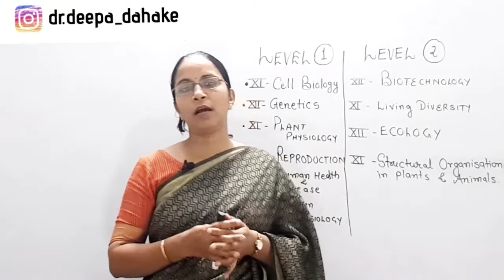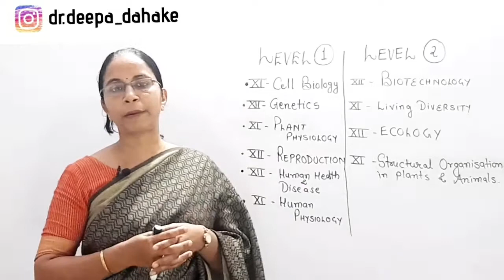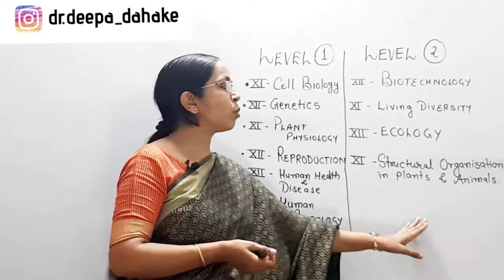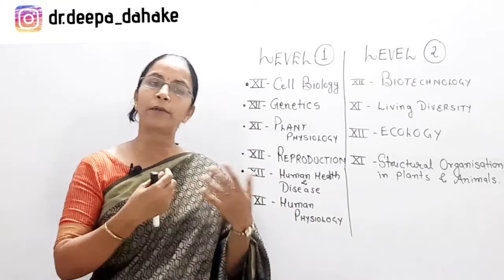NEET 2021 | Ultimate Biology plan to score 340 + in NEET BIOLOGY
In this video Dr.Deepa Dahake discuss about the complete biology plan for neet 2021.
Dr.Deepa Dahake and boost your NEET 2021 exam.Dahake maam  will talk about the neet 2021 study plan and neet 2021 strategy and share some NEET preparation tips on how to prepare for the neet 2021. Watching this session you will get all your query such as " timetable for neet 2021 ", "daily schedule for neet 2021", " how to make a daily schedule for neet 2021.
NEET expert Dr.Deepa Dahake Maam takes you through the best NEET Preparation Strategy that will help all the NEET aspirants to score well in NEET Exam and give a boost for Preparation for the NEET exam. Here we will cover all the tips and tricks of neet preparation 2021 which will helpful for the neet 2021 exam

neet ug
neet nta
neet 2021 exam crash course
neet 2021
neet 2021
neet 2022
neet 2021 exam centers
neet 2021 exam preparation in hindi
neet 2021 exam date
neet 2021 exam admit card
neet 2021 centers double
neet 2021exam pattern
neet biology
biology for neet
2021 CBSE BOARD